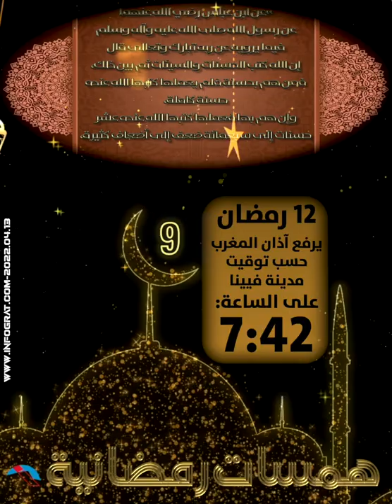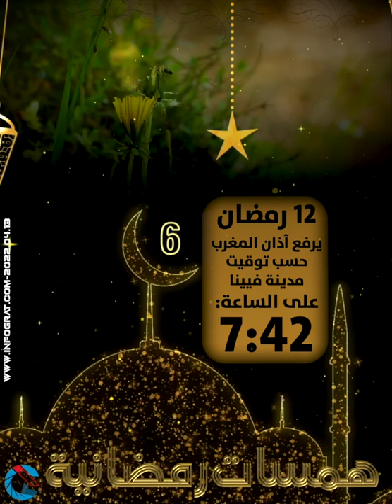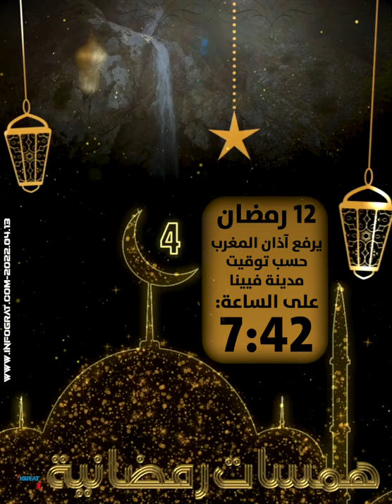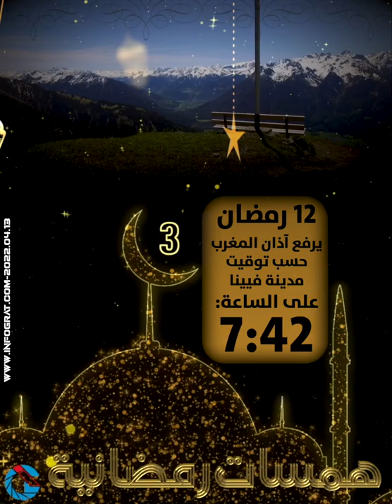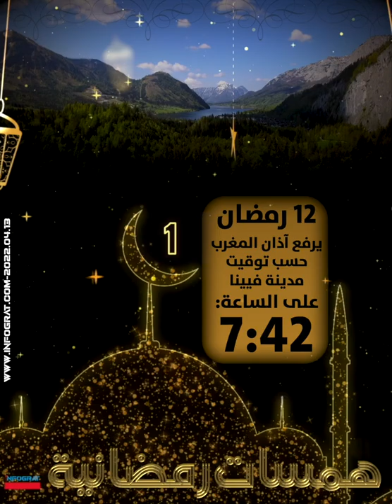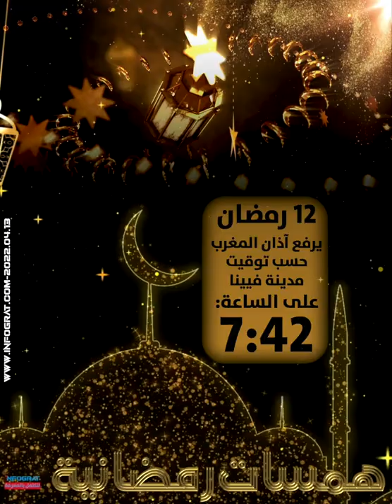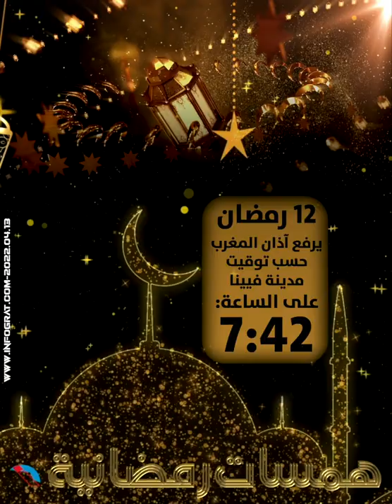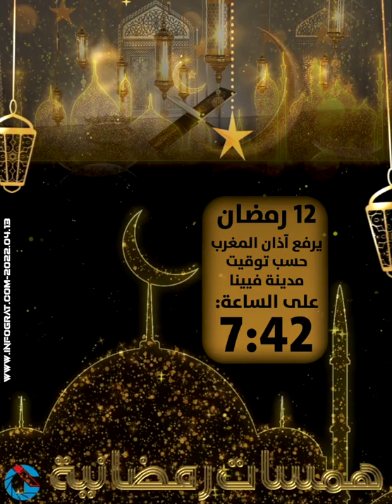همسات رمضانية 2022 من النمسا IG ميـديـا 12 من رمضان، يرفع آذان المغرب حسب توقيت فيينا الساعة 7:42